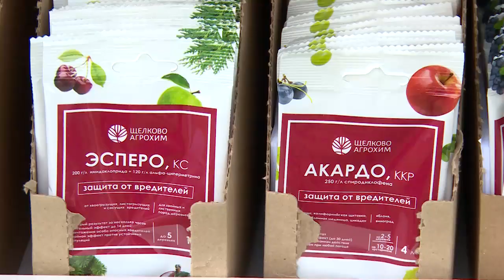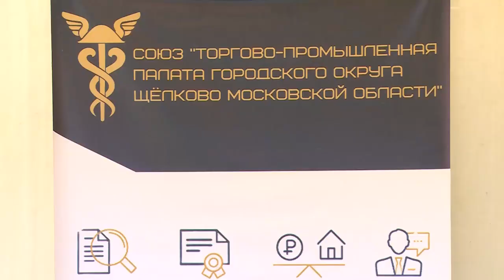Съезд Общероссийского Движения предпринимателей состоялся в Усадьбе Гребнево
На территории Усадьбы Гребнево прошёл Съезд Общероссийского Движения предпринимателей. На площадке собрались как малые предприниматели, так и представители крупных предприятий, давно зарекомендовавших себя.